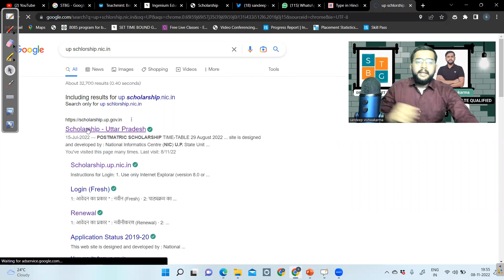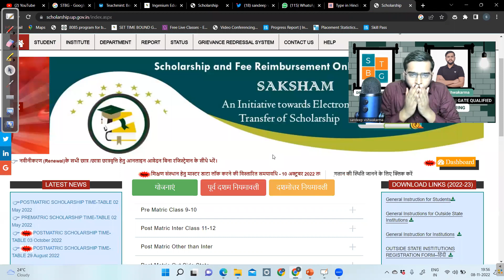UP scholarship last Date | UP scholarship ke date badaye | एक और लड़ाई अपने हक़ के लिए | Join us guys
Share this tweet for the future of student

स्कालरशिप का तिथि बढ़ाना चाहिए ?
एडमिशन में देरी AKTU ने
किया और परिणाम गरीब छात्र भुगत रहे है। लाखो छात्रों के भविष्य की बात हैं। कई छात्रों का भविष्य Scholarship पर निर्भर है। शिक्षण संस्थानों की गलती की सजा छात्र क्यों भुगते।
Admission  होने से पहले ही Scholarship  का  स्जिस्ट्रेशन बंद हो दिया गया।
हम सभी छात्रों का   Government से सविनय निवेदन ह की Scholarship रजिस्ट्रेशन की तिथि बढ़ाये
और सभी छात्रों और संस्थानों से निवेदन है की इस लड़ाई मैं सहयोग करे
                                                         समस्त छात्रगण